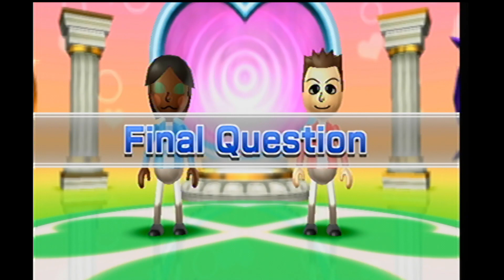Wii Party - Friend Connection - Will & Matt (Ep. 29)